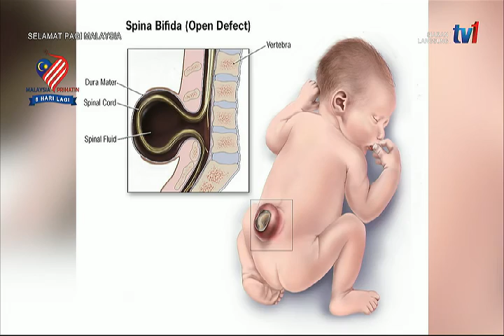23 OGOS 2021 – SPM – KECANGGAAN TIUB SARAF BUKAN PENAMAT